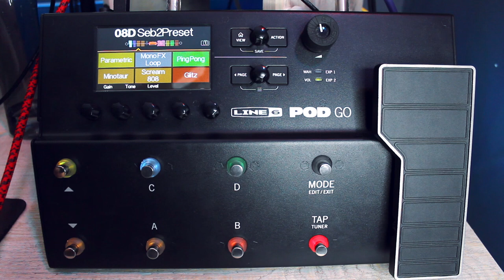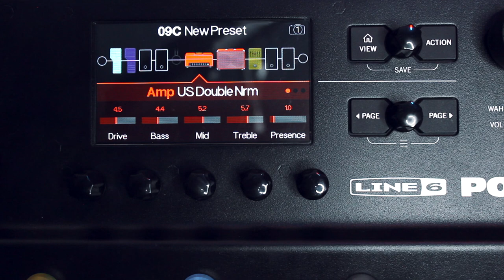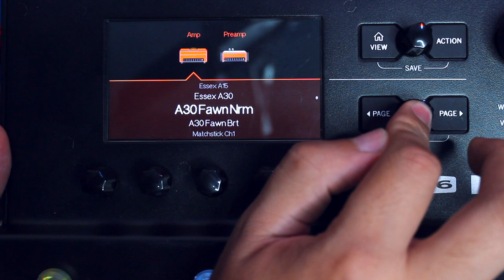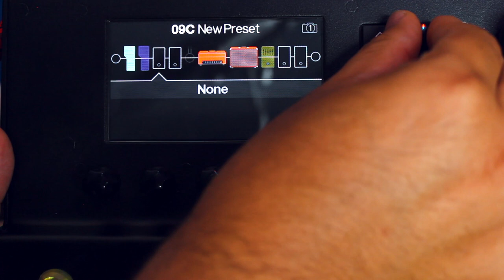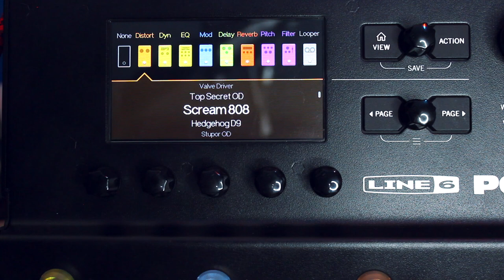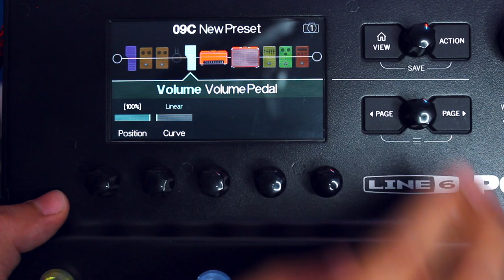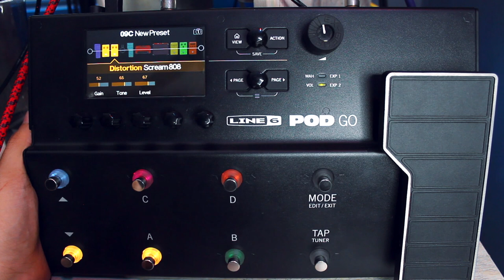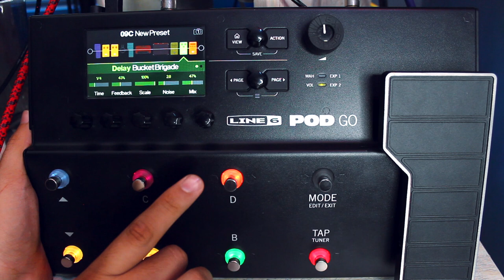¿Como hacer tus PRESETS en la POD GO de Line 6? ► Sebastian Mora